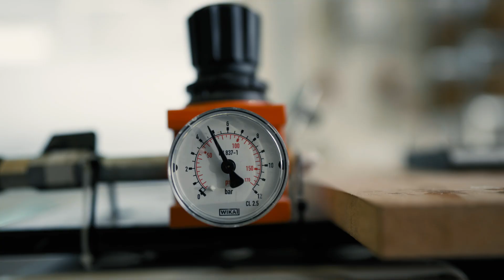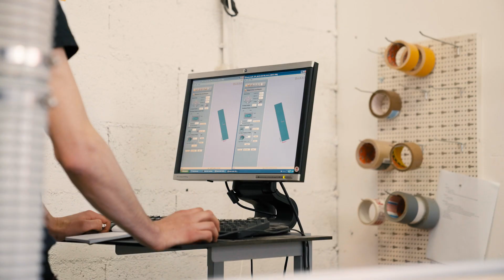HOME OF CREATIVITY - FIRST TRACK LAB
Tu te demandes comment est fabriqué un ski ? Sélim Abdi et Yoann Chapel du First Track Lab t’expliquent tout !

Véritable hub de recherche en matière de conceptualisation et de fabrication de ski et de planches, le First Track Lab a pour mission de simplifier le processus de R&D et de rendre l'innovation dans les sports de glisse abordable, rapide et flexible. Rencontre dans leur atelier au Châble.